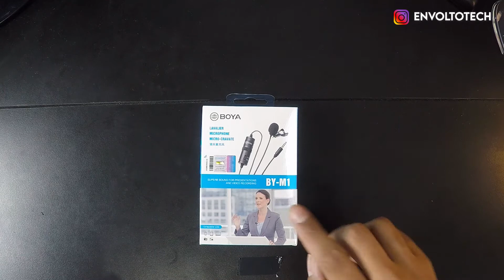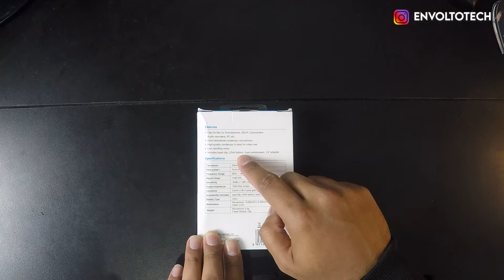MICROFONE DE LAPELA BOYA BY-M1 UNBOXING E TESTES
Se você quer melhorar a qualidade de seus vídeos, seja no youtube, vlog ou motovlog, tenho uma solução boa e barata para você!

Veja o unboxing e testes com o microfone boya by-m1
Faça mais visualizações gastando pouco!

Se está chegando no Envolto Tech agora, bóra ajudar o canal crescer cada vez mais e, ainda por cima, está sempre por dentro do mundo das tecnologias?

Se quer pagar barato em sua próxima TV, clique no link abaixo para ter acesso ao grupo de promoções no Whatsapp do EnvoltoTech!